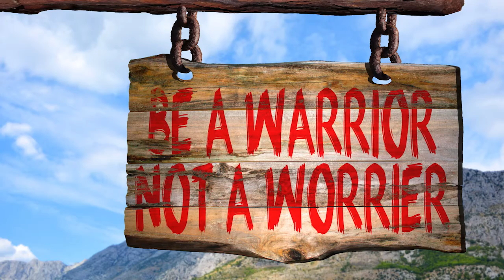Kashif Khan | Are Men Becoming Women | Clip 01 | Ep.198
Welcome to the Pretty Intense Podcast. Our guest today is Kashif Khan, founder of The DNA Company, and author of the book The DNA Way. I was turned on to Kashif Khan, when I was feeling sick from my breast implants. Kashif was doing genetic research on why some women get so sick from breast implants. From the DNA test I was able to see what I do well, what I don't do well. So in this interview we talked about genetics. What are genetics? Where do they come from? How do we change the? Telomeres and age, how to reverse aging. How do we live healthier. Kashif tells us how his tests showed that when he was 38 his biological age was 43, and now that he is 43 his biological age is 33. He started his health journey and his business as a result of his own illness taking over his life. He learned to heal himself from disease, then he started to help heal his friends and family. This has now grown into an amazing business that challenges the broken process of the medical system in America today. Learn how to turn back the clock on your aging process and live with out disease. Enjoy today's show.

00:00 - Estrogen Toxicity
01:00 - Causes Of Cancer
02:30 - Men Turning Into Women
04:00 - Warrior Not Worrier
06:30 - Hormone Disruption
08:40 - MRNA Being Added To Our Food
12:00 - Gene Therapy

Kashif Khan is Chief Executive Officer and Founder of The DNA Company, where personalized medicine is being pioneered through unique insights into the human genome. He is also the host of the Unpilled podcast.  Growing up in Vancouver, Canada in an immigrant household,  Kashif developed an industrious entrepreneurial spirit from a young age. Prior to his tenure at the DNA Company, Kashif advised a number of high-growth start-ups in a variety of industries. As Kashif dove into the field of functional genomics as the CEO of The DNA Company, it was revealed that his neural wiring was actually genetically designed to be entrepreneurial. However, his genes also revealed a particular sensitivity to pollutants. Now seeing his health from a new lens Kashif dove further and started to see the genetic pathways that led to his own family’s challenges, and the opportunities to reverse chronic disease. His measure of success is not in dollars earned, but in lives improved.